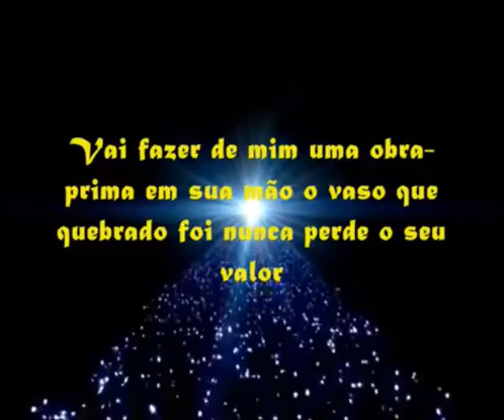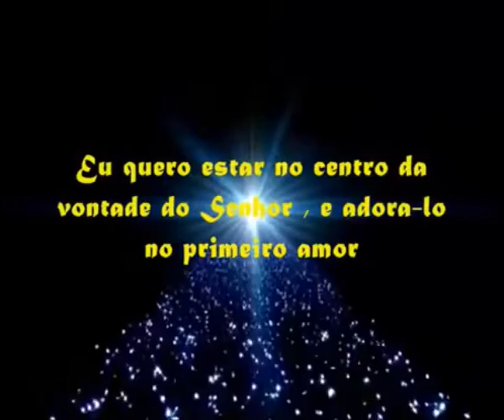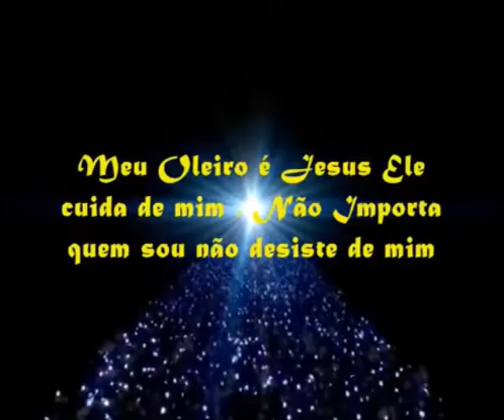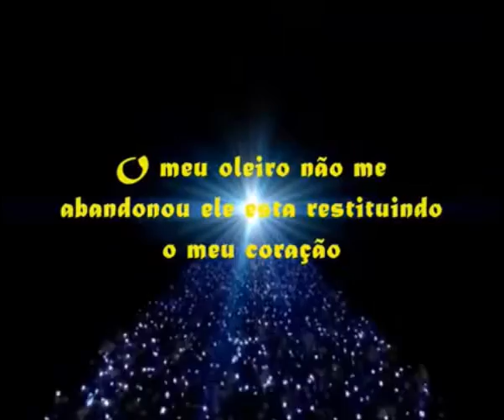Playback Flordeliz Fogo e Unção 2 Tons Abaixo